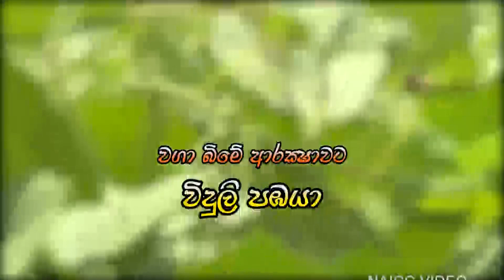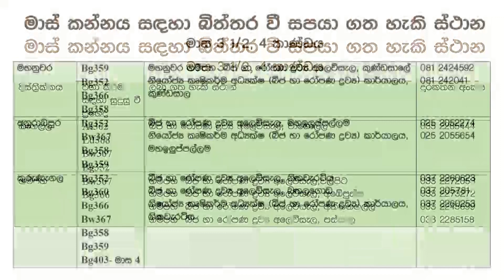Govibimata ArunaluTVprogram 2020.10.11 @ 6.30 p.m on Rupawahiniමාතෘකාව-වගා බිමේ ආරක්ෂාවට විදුලි පඹයා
Govibimata Arunalu TV program 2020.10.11 @ 6.30 p.m on Rupawahini

සංවාදයට ලක්වන මාතෘකාව-වගා බිමේ ආරක්ෂාවට විදුලි පඹයා
our Fce book Challal